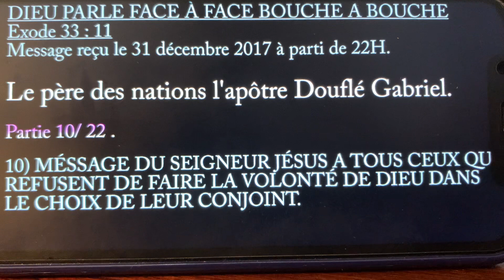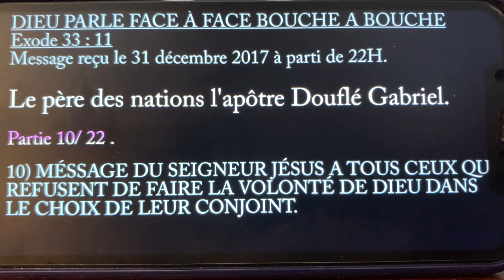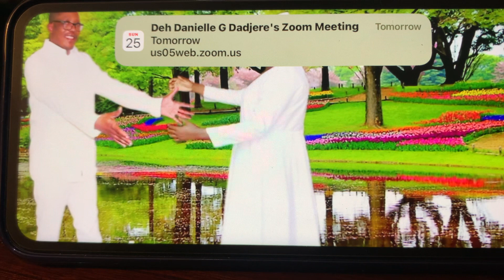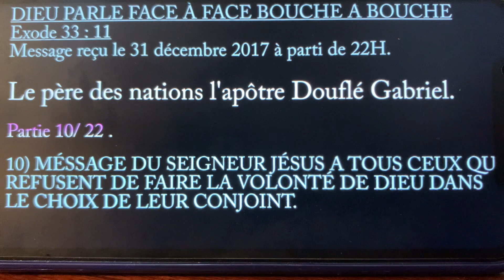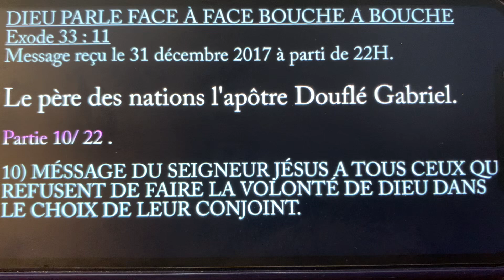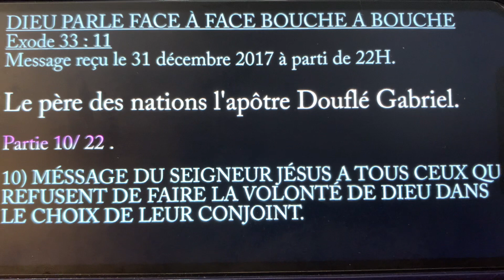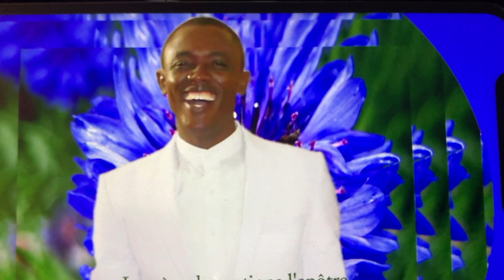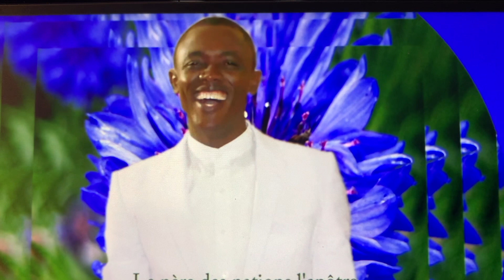❤️🇮🇱Dieu Parle bouche à bouche, Le Père des Nations l’Apôtre Douflé Kokou Gabriel du Mariage